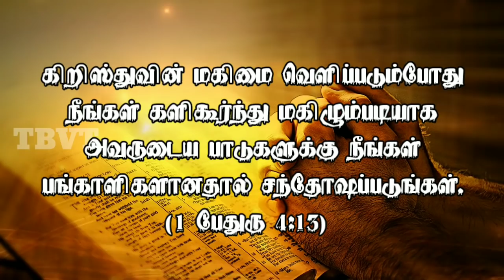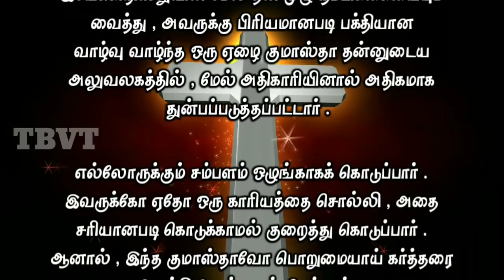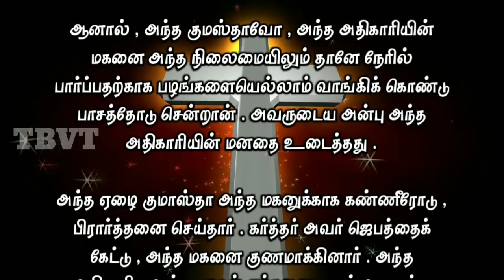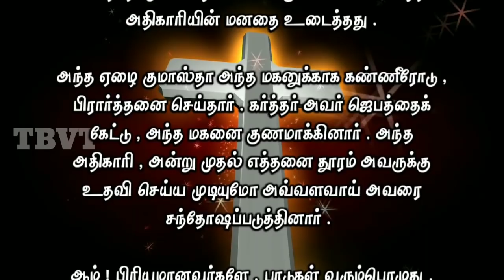Today Bible Verse in Tamil I Today Bible Verse I Today's Bible Verse I Bible Verse Today I05.12.2020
ENGLISH VERSION: Today's Bible Verse (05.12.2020):

VERSE:
But rejoice, inasmuch as ye are partakers of Christ's sufferings; that, when his glory shall be revealed, ye may be glad also with exceeding joy. (1 PETER 4:13 KJV)

EXPLANATION:
"Rejoice that you are partakers of his sufferings, that ye may rejoice and be glad in the glory of Christ" (1 Peter 4:13).

When we are willing to walk in godly devotion, tribulations come upon us one after another and afflict us (2 Tim. 3:12).

But in the midst of those plagues the Lord will be with us and bring us out of them.  He then gives us glory and honor.  His community will go before you.  He will change all the plagues in a most wonderful way and give you a complete blessing.

Joseph saw so much sufferings in his life.  But how many blessings God received in the end (Gen. 41: 41-43)!  Did not Job's grief and struggle change and he was doubly blessed?  (Job 42:10).

In a office, a poor clerk, who had put his full trust in Jesus Christ and lived a pious life as pleasing to him, was greatly persecuted by the superior.

The boss will pay everyone properly. But when it came to this poor man, he will tell something and cut his without giving it right.  But this clerk patiently prayed to the Lord.

Thus he seeks the Lord. One day the only son of the boss falls ill.  The doctors gave up the situation.

Then everyone said: "This clerk is pious. If he prays, your son will be healed. Ask him."  An uproar thoughts in the mind of the officer was making him think how much he had betrayed him, and how can he go and ask him to help.

The clerk, however, bought the fruit and went with affection to see the officer's son in person in that situation.  His love broke the officer's heart.

The poor clerk prayed for the son with tears in his eyes.  The Lord heard his prayer and healed the son.  The officer made him as happy as he could from that day on.

Yes!  Beloved, when troubles come, the Lord will give them weight and glory behind them.  Until then, be patient and do not tire out (1 Peter 2:20)!

PRAYER:
Dear Savior!  From today onwards I will not be weary of seeing the plagues in this world, and will bless me from today onwards to trust in You and cling to Him firmly.  In the name of Jesus, Father, amen!